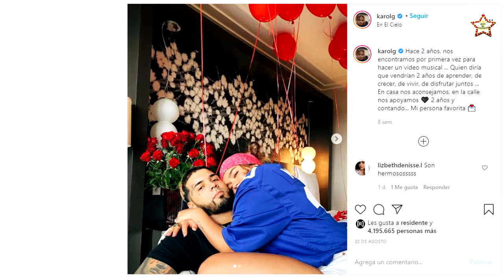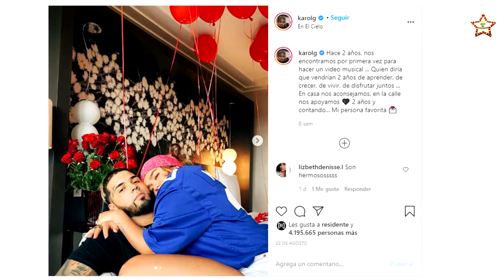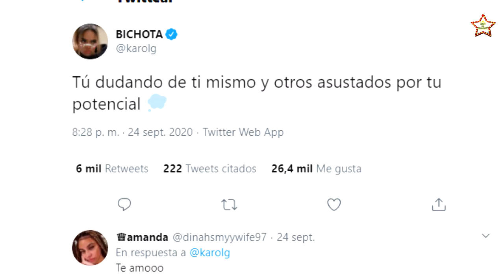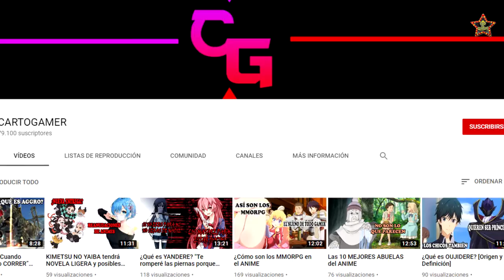ANUEL AA de esta forma reacciona ante los rumores de rompimiento con KAROL G